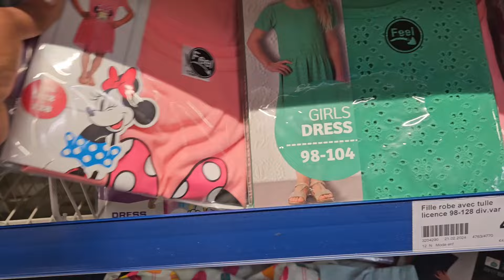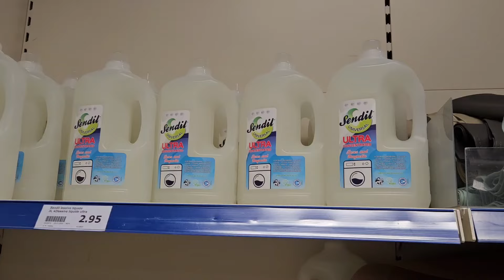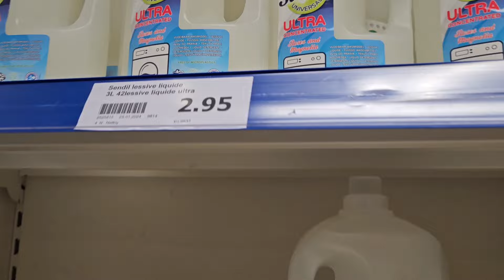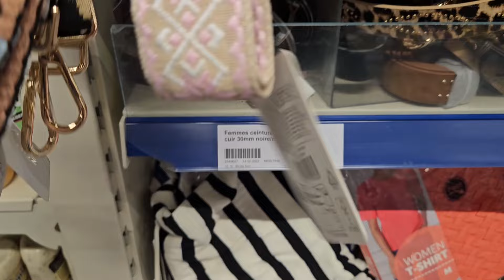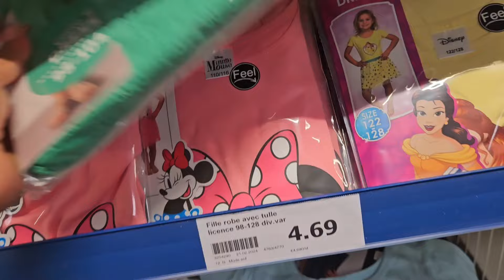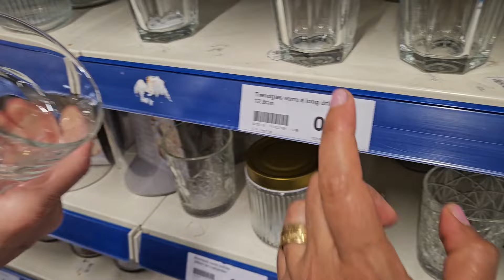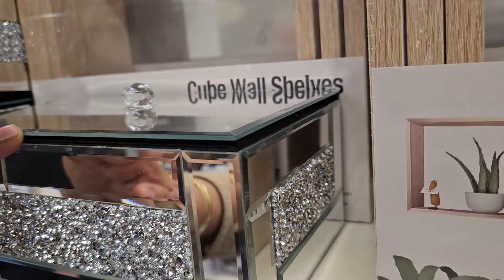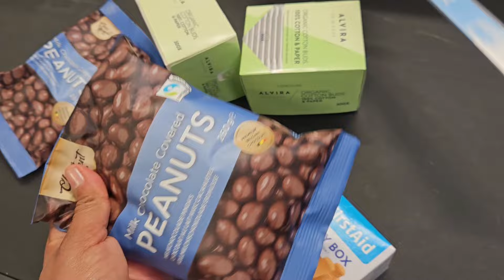دايره ضجة كبيرة كلشي كيقلب عليها 👌🏻جابو ديكورات جداد😱أواني راقية لرمضان الكريم 🌜منظمات المطبخ